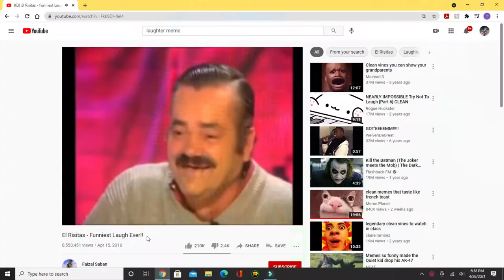Bad Mitten WAR!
Today starts out with Thomas and Sierra not having many idea's for the vlog. So they decide to play a game that is only for warriors, because it's bad.